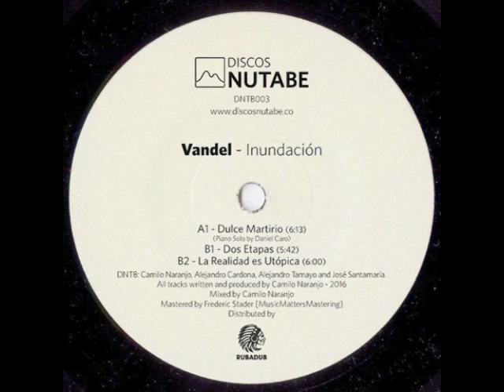Vandel - Dulce Martirio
Vandel - Inundación
Label: Discos Nutabe - DNTB003
Format: Vinyl, 12"
Country: Colombia
Released: Oct 2016
Genre: Electronic
Style: Deep House, House